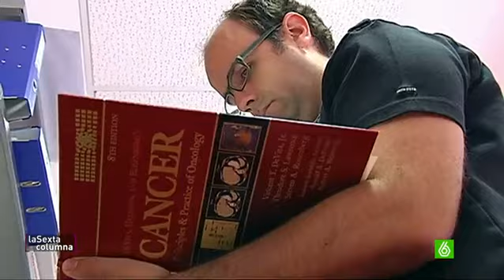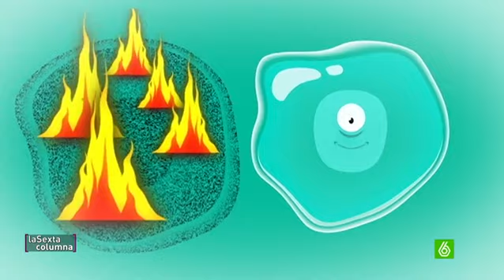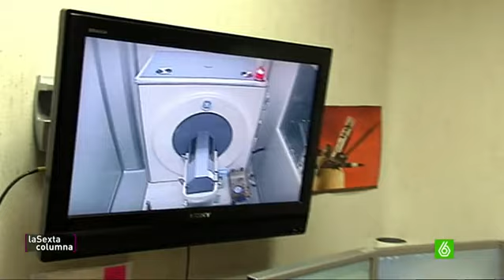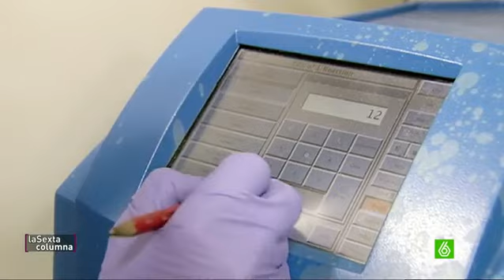Del 'pensador' a la 'observadora', las piezas del Centro Nacional de Investigaciones Oncológicas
Cada año se diagnostican unos 200.000 nuevos casos de cáncer en España, más de un millón y medio de españoles sufren la enfermedad. Aunque 6 de cada 10 tumores se curan, sigue siendo la segunda causa de muerte en este país. Una de cada cuatro mujeres y uno de cada tres varones serán diagnosticados de cáncer a lo largo de su vida. Su presente y su futuro pasan por el Centro Nacional de Investigaciones Oncológicas, compuesto por un equipo de profesionales magnífico. laSexta Columna les presenta a algunos de ellos.